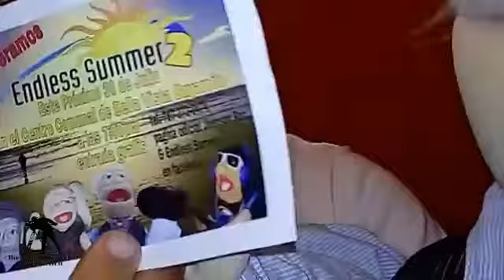Cuchito Modales - Salimos de Egipto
Entrevista a Jhensen Aquino